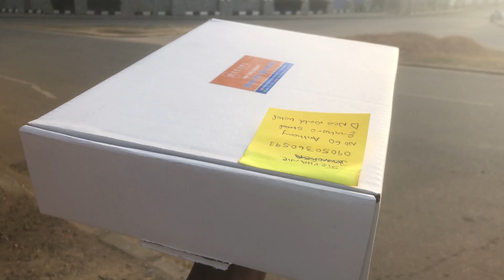FUN GIRLS TRIP TO ABUJA | FAROUZ EVENT | ABUJA RESTAURANTS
STEPHANIE PETERS

I'm a fashion enthusiast and a sucker for all things lifestyle and beauty.